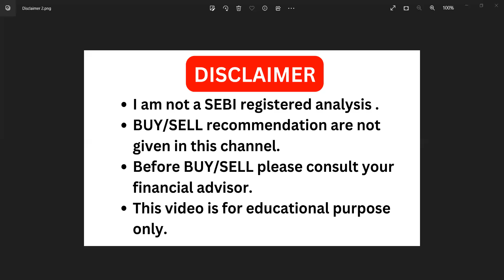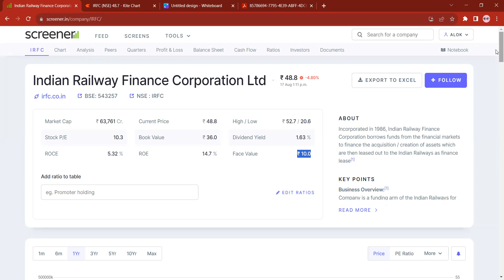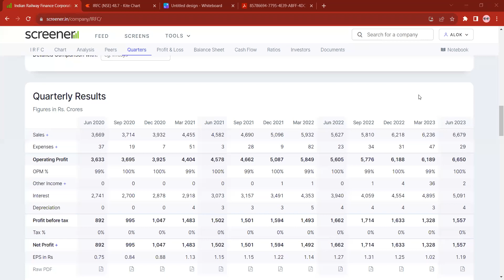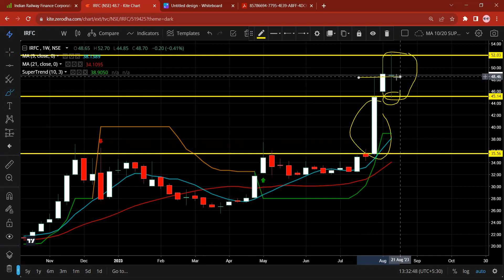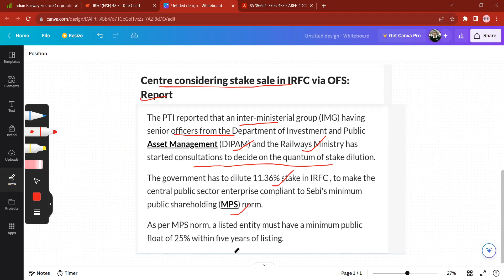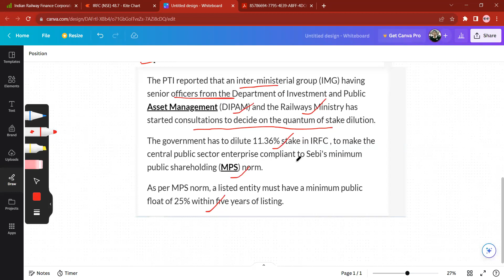IRFC share latest news🔥 OFS 🔥RESULT REVIEW🔥 irfc share latest news today 🔥irfc complete analysis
Query:
Hello everyone, I am Alok Ray Welcome to Learn to Earn by AKR. This video is about IRFC news. I hope you like this video.
QUERY:
irfc share latest news today
irfc ofs news
irfc offer for sale news
IRCTC STOCK
AMRIT BHARAT STATION NEWS
AMRIT BAHRAT PM MODI
AMRIT BHARAT STATION LIST
AMRIT BHARAT STATION
508 STATION REDEVELOPMENT
508 RAILWAY STATION REDEVELOPMENT
INDIA MYANMAR RAILWAY NEWS
INDIA MYANMAR RAILWAY NEWS 223 KM
irfc share result
irfc share dividend
irfc share record date
irfc support
irfc resistance
rvnl share record date
rvnl support
rvnl resistance